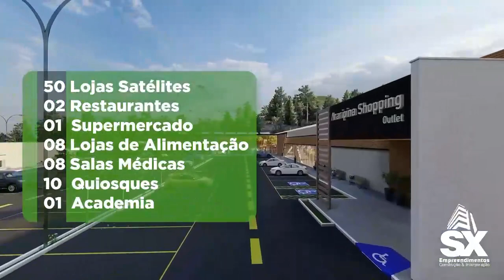Araripina ganhará seu primeiro shopping center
A SX Empreendimentos, Construção e Incorporação, é uma empresa que promete tirar do papel e realizar grandes sonhos, projetando uma construção que valoriza a modernidade da arquitetura e urbanismo. O Grande salto da empresa no momento, é a construção de um Shopping Outlet, em Araripina. O empreendimento vai ser erguido no Loteamento SX, que fica na Avenida Perimetral, principal via de acesso, entradas e saídas da cidade e que deve custar cerca e R$ 10 milhões, segundo os empresários José Constâncio e Francisco Alves (Areca Calçados), parceiros do projeto que já está bem divulgado, e com isso, gerando uma boa expectativa para negócios, empregos e crescimento.

Um vídeo já foi publicado com uma explanação muito clara do projeto que vai valorizar o fato de Araripina ser um ponto de convergência de três estados, Pernambuco, Piauí e Ceará e concentrar em seu entorno, mais de 500 mil habitantes. A cidade está inserida no polo gesseiro que é responsável por 95% do gesso produzido em todo o Brasil, onde fica a maioria das jazidas, e maior número de fábricas, indústrias e calcinação de gesso, parque eólico, agricultura e apicultura. No fundo, a empresa reconhece Araripina como um grande polo comercial e confirma que Shopping Outlet vai transformar a cidade no maior centro de compras, entretenimento, gastronomia e serviços da região do Araripe.

Este é o primeiro complexo de compras e lazer da região. O Araripina Shopping será estabelecido em uma área de 12000m², com mais de 80 operações, entre 50 lojas satélites, 2 grandes restaurantes, um mega supermercado, 8 lojas de alimentação, 8 salas de atendimento médico, 10 quiosques e 1 academia super moderna. Segundo o construtor, o projeto tem uma inspiração exclusiva, que nasceu a partir do melhor do mundo e promete ser um lugar lindo, confortável, elegante e seguro, que inclusive, ofertará mais de 200 vagas de estacionamento e um grande posto de combustível, com conveniência e um Home Center de um conceito amplo e atual.